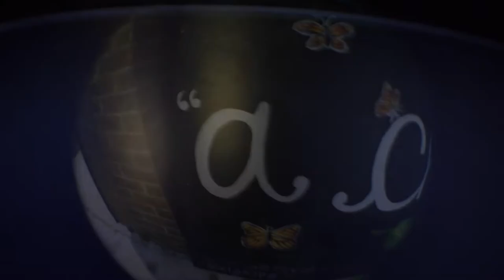Nøå - Never Gonna Take It (Feat. Hannah Larson)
All music and video by Noah Gilfillan
Harmony vocals by Hannah Larson of Bird's Eye